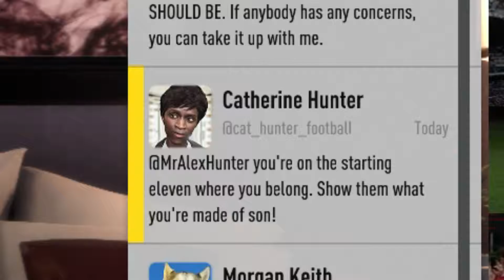Fifa 17 The Journey : I GOT A CRAZY FAN #24